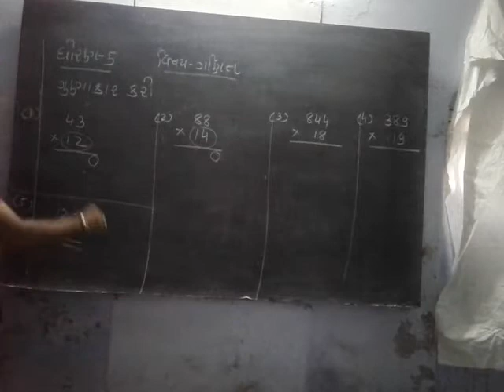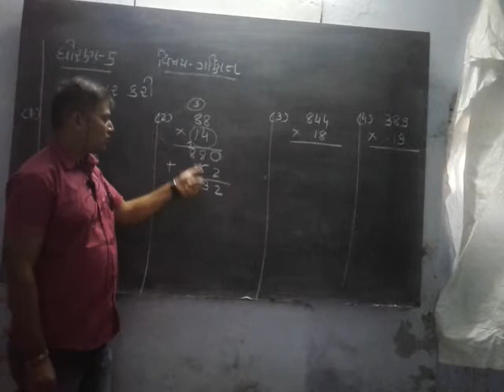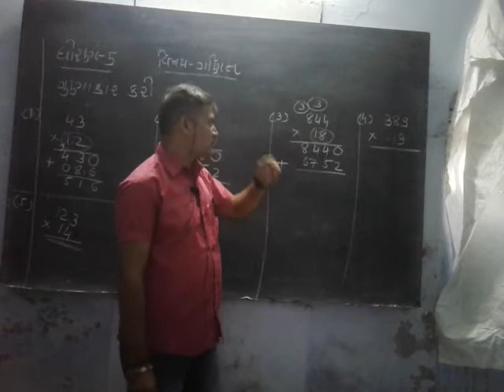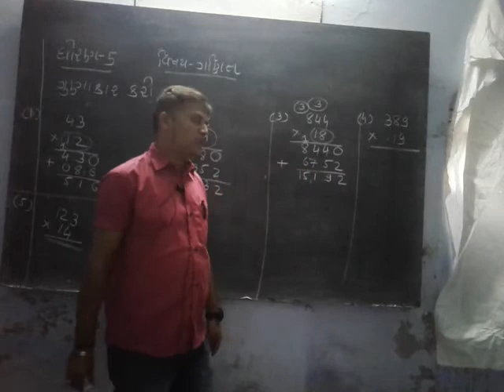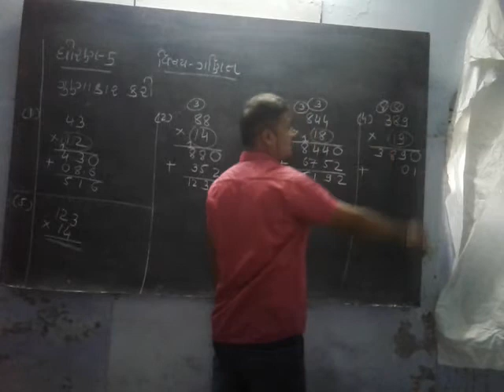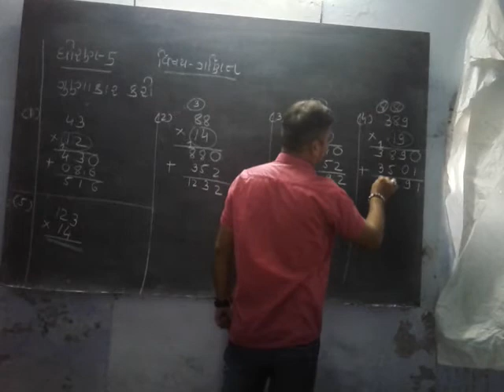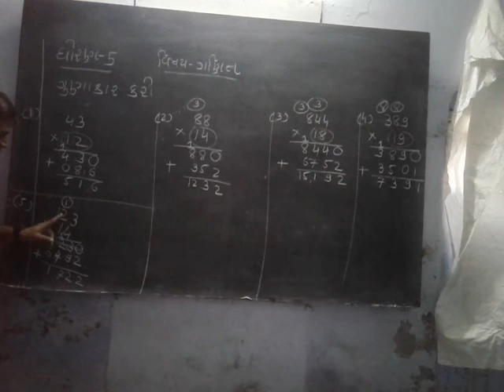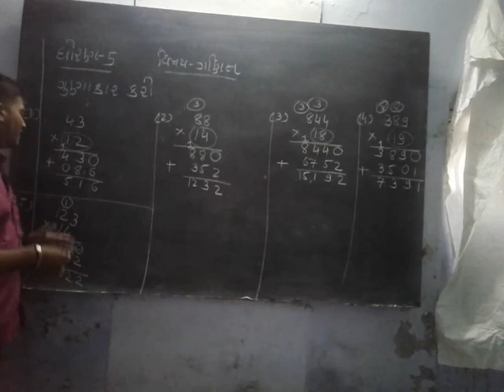STD 5 MATHS PART 1